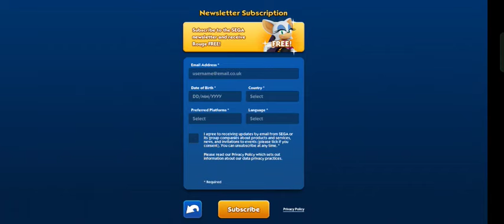Sonic Dash - Capitan Knuckles VS Omega Dash Movie Sonic vs All Bosses Zazz Eggman